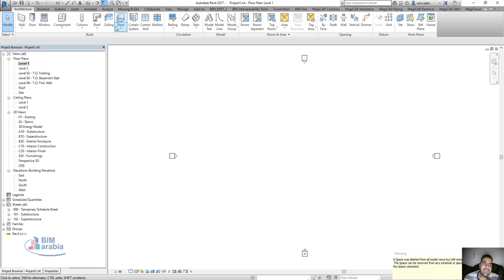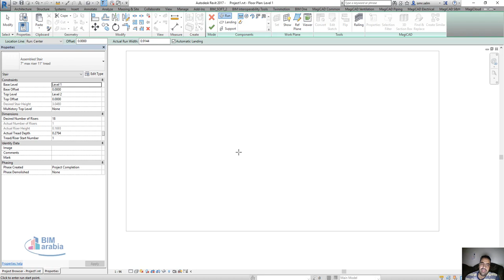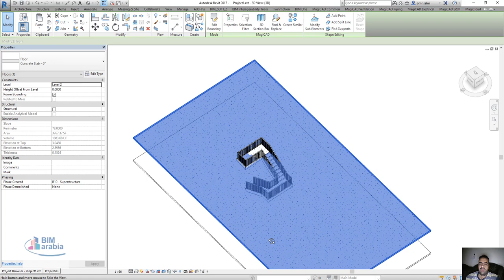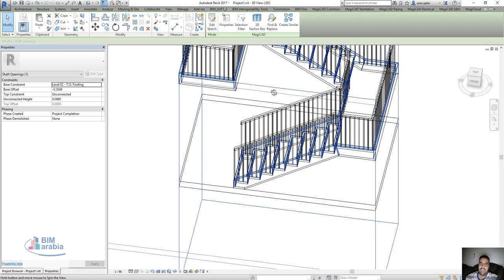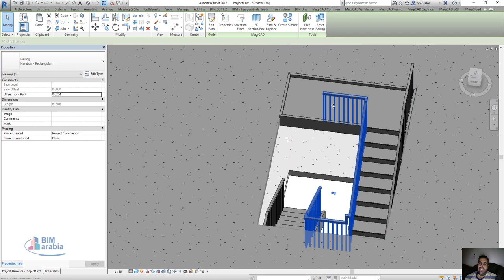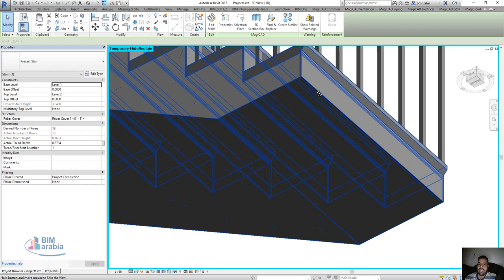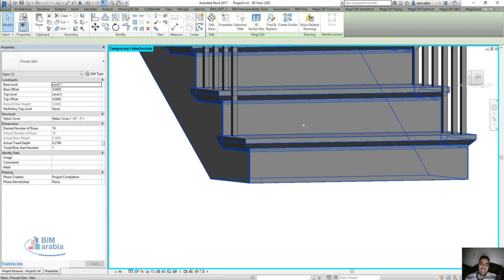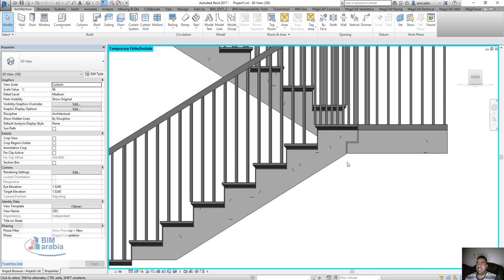السلالم في الريفيت 2 stair in revit